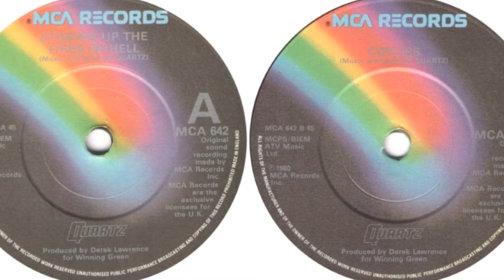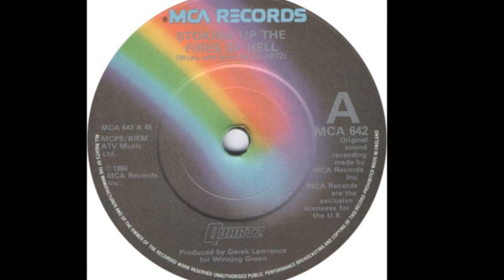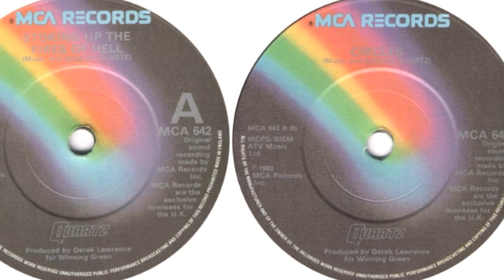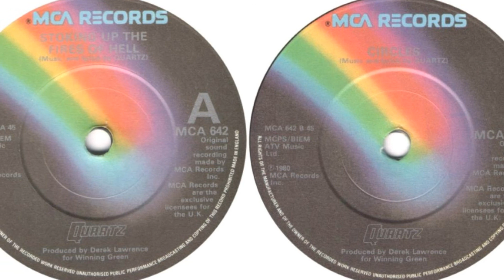Quartz - Stoking Up The Fires Of Hell / Circles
Midlands legends 1980 MCA 7".